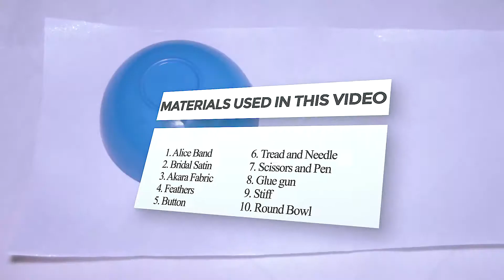How to make your personal fascinator using feathers and cloth. (DIY)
Hello, welcome.  This is another DIY. In this video,  we will learn how I made  a Fascinator using fabric and feathers. It is easy to make. Ask questions if anything is not clear for you.

These are the materials I used.

Alice Band
Bridal Satin
Skarsgård fabric
Tread and Needle
Glue gun
Round bowl

Thanks.

Song: N°005
Artist: relaxdaily
Album: Season 1